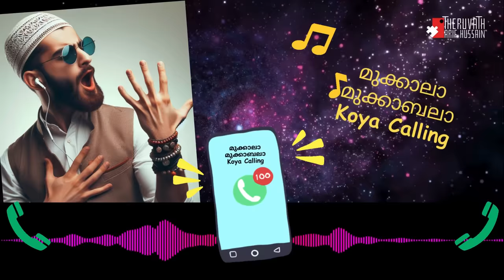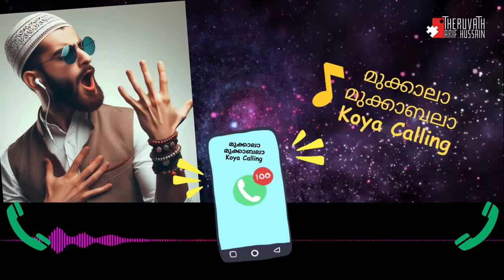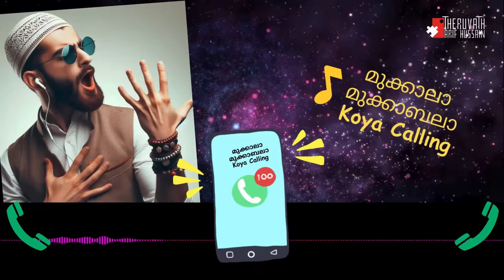മദ്രസ്സയിൽ പോകാത്ത ഒരു കോയ...!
ഖുർആൻ ഒരു സാഹിത്യമായി കരുതി കൊണ്ട് നടക്കുന്ന, മദ്രസ്സയിൽ പോകാത്ത ഒരു കോയ...

പാവം ആണ്. കട ബാധിതൻ ആണ്. നന്മയുള്ളവൻ ആണ്...

പരമാവധി വീഡിയോ റീച് കണ്ടെത്തി... അതിലൂടെ ലഭിക്കുന്ന വരുമാനത്തിന്റെ ഒരു ഭാഗം അദ്ദേഹത്തിന് ധനസഹായം ആയി നമുക്ക് നല്കിയാലോ...?

UPI ആയി പണം അയക്കുന്നവർ അദ്ദേഹത്തിനുള്ളതാണ് എന്ന് മെൻഷൻ ചെയ്യാൻ അഭ്യർത്ഥിക്കുന്നു...

മനുഷ്യ സ്നേഹം അതാണ്... അതാണ് യഥാർത്ഥ ആസ്വാദനം...!

The number to call for KoyaCalling is 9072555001
Time: 8-9am and 5-7pm IST
The calls will be recorded and uploaded on YouTube/SM
Take prior appointment before calling.
Well-wishers pls use WhatsApp text messages.
Other important matters, pls convey via call or text.
Please follow the instructions strictly, else the calls and messages will be ignored.
SUPPORT PLEASE:
മുന്നോട്ടുള്ള യാത്രയിൽ നിങ്ങളുടെ പങ്കാളിത്തം ആഗ്രഹിക്കുന്നു...